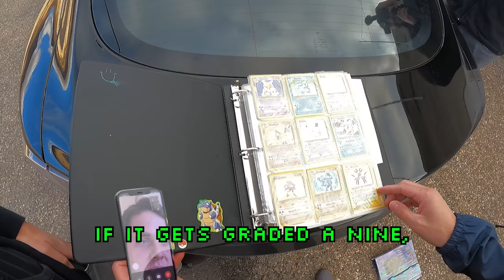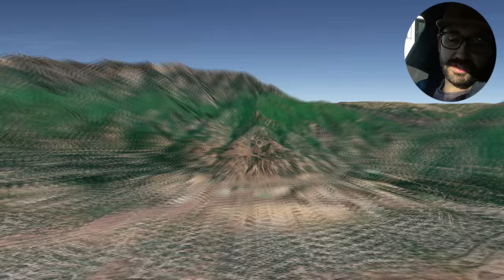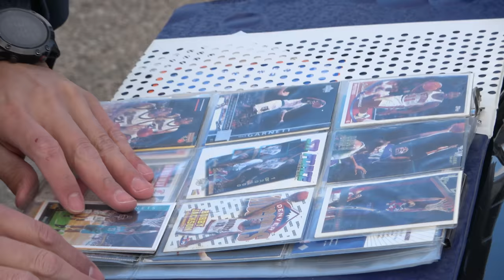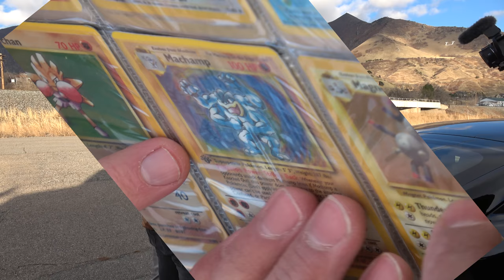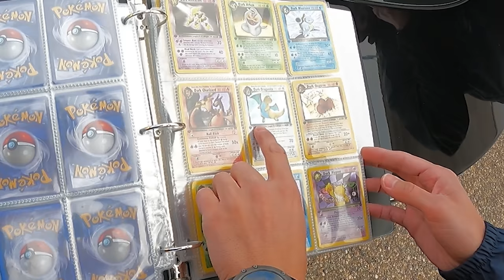WE FOUND HIS 20 YEAR OLD POKEMON CARDS!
We drove 300 miles to search for an old Pokemon collection! What did we find? Pokemon Card Opening! Did We Find a Charizard?

What do you think is the most valuable card we found?